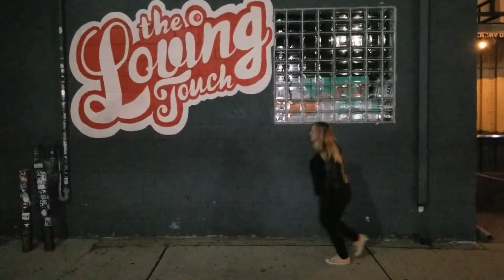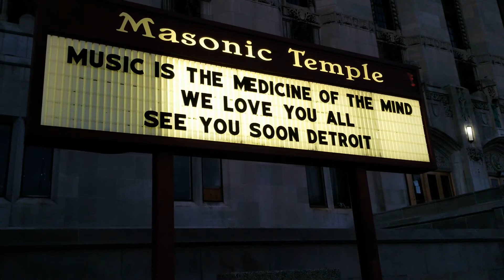Talon Show - Skanking On My Own (Official Music Video)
The lead (and only) single from Talon Show's run in Go Comedy's Digi-Bits tournament. To see our final comedy short (with a cameo by Coolie Ranx of Pilfers!) and to vote for us to win the whole thing,

Credits:
Amy Oprean - lead vocals
Matt Wixson - electric guitar, bass guitar, backing vocals
Mike Land - drums
Words and music by Matt Wixson
Produced by Matt Wixson and Tom Skill
Engineered and mixed by Tom Skill at Cow Haus Recording